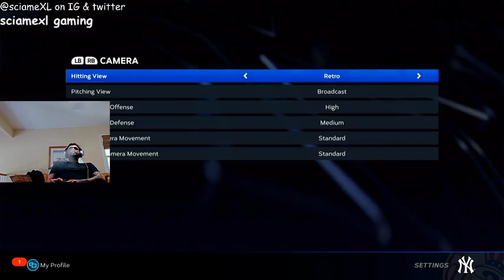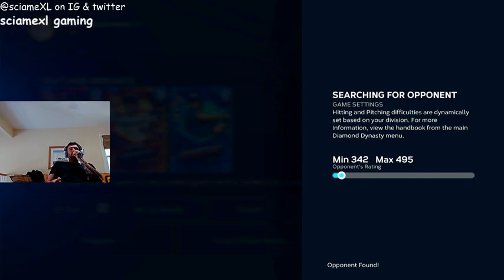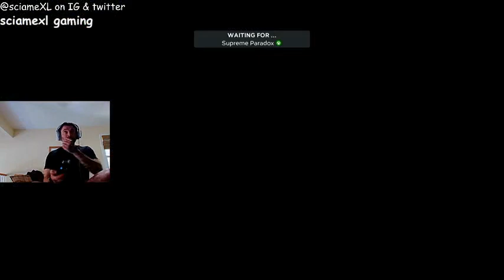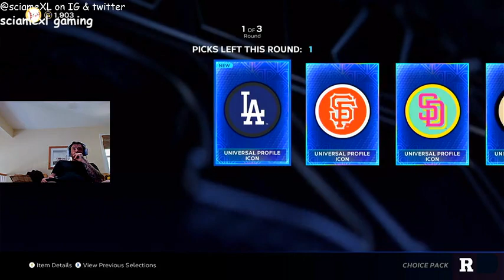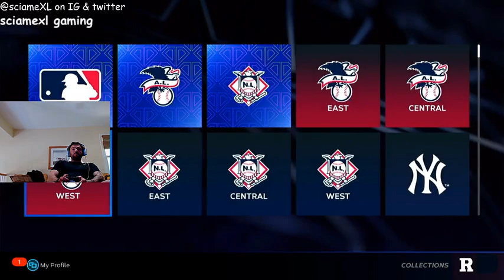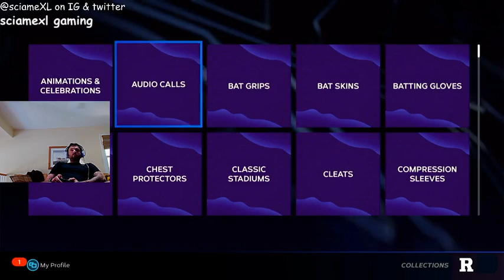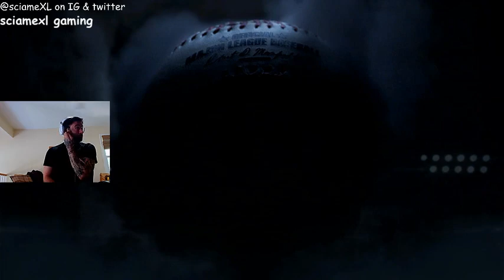Let's have fun guys!! part8